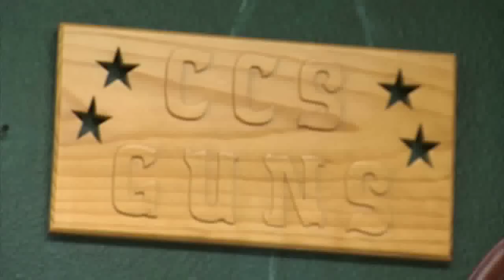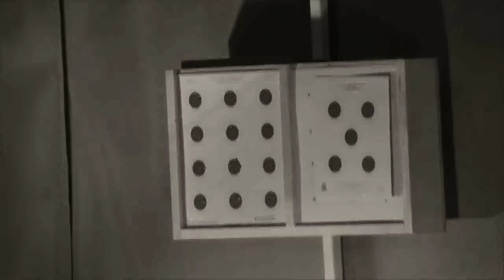Friends of NRA TV Season 2 - Episode 1 Web Clip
Episode 1 - Sound of Many Shotguns and Country Vibes in Vegas
The second season of Friends of NRA kicks off with hosts Matt and Jessie exploring the other side of "Sin City." They visit a local gunsmith to highlight two active Friends of NRA volunteers and watch grants at work benefitting a Navy Junior ROTC program at a local high school.  In between meeting hard-working volunteers, Matt and Jessie shoot with members of NRA Country and hit the strip to take in the rest of what Las Vegas has to offer.